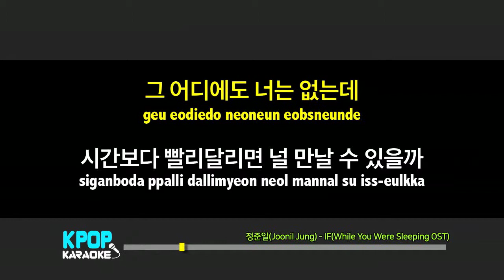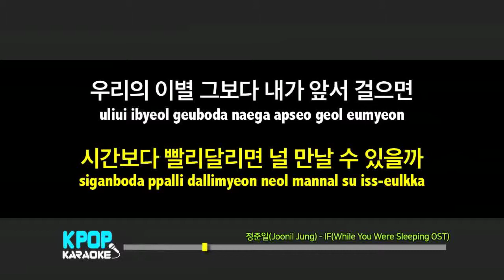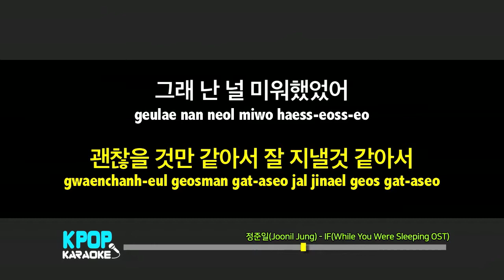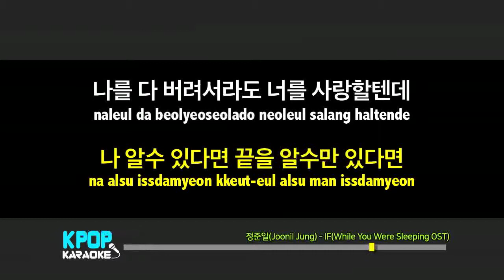정준일 (Joonil Jung) - IF(While You Were Sleeping OST) (반키,-1Key) / LaLa Karaoke 노래방 Kpop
정준일 (Joonil Jung) - IF(While You Were Sleeping OST) 노래방 (karaoke)

정준일 (Joonil Jung) - IF(While You Were Sleeping OST) Karaoke (Instrumental)